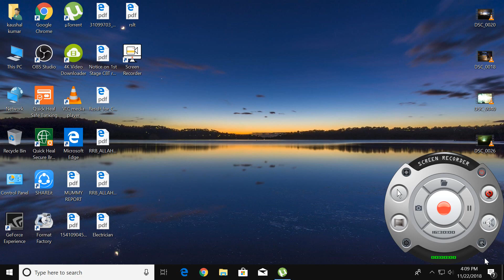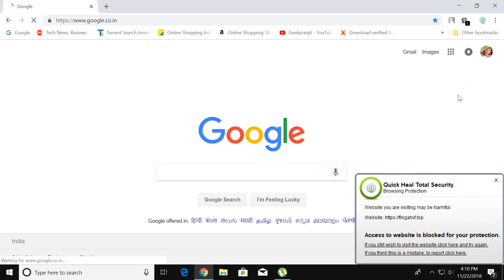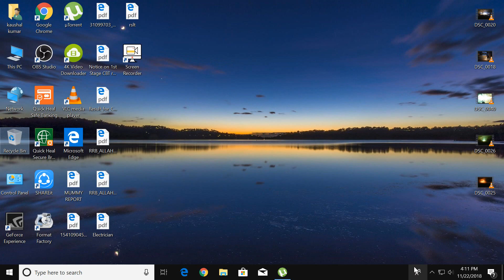Excitel Speed Test 50Mbps at Rs.575 per month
Excitel Speed Test 50Mbps at Rs.575 per month in delhi shahdara. Excitel Fiber Connection . Best Internet connection in Town.